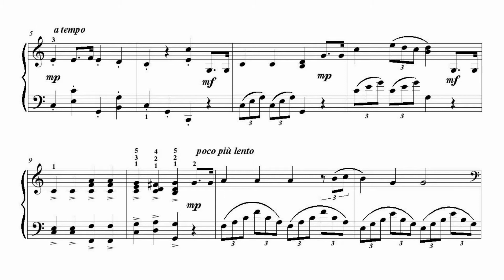Royal Anthem / James Welburn / Sheet music video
Title: Royal Anthem
Album: Adventures & Accolades
Composer: James Welburn
Publisher: Editions Musica Ferrum
Year: 2021